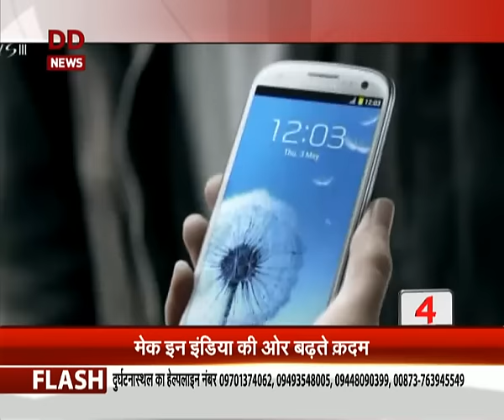Top 15 headlines this morning